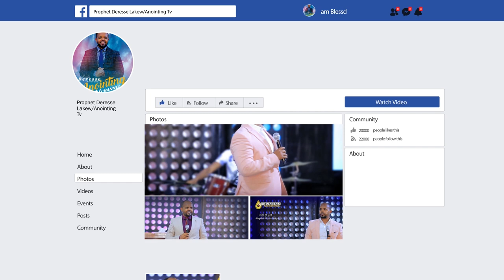ነቢዩ ባሌን አስፈታው ...Addis Ababa//አዲስ አበባ አጥቢያ//...||MAN OF GOD PROPHET DERESSE LAKEW